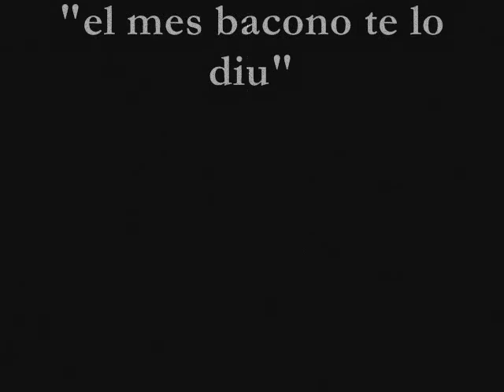freestyle.wmv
Free Style fin de concierto de Adsis Crew, realizado el 12/03/2010 celebrando el Dia Internacional de la Mujer